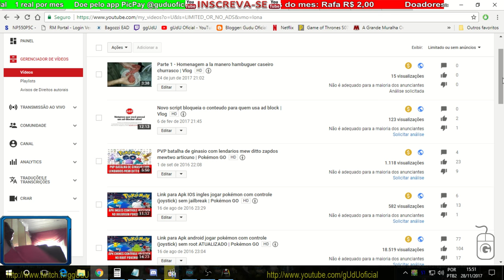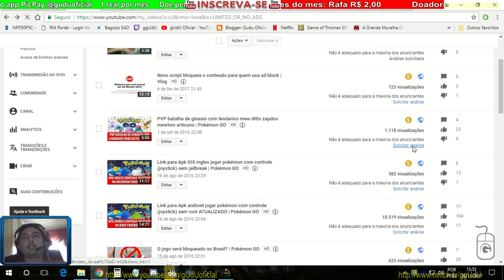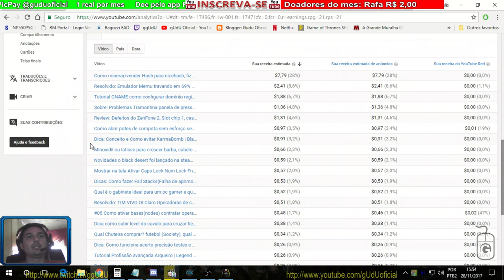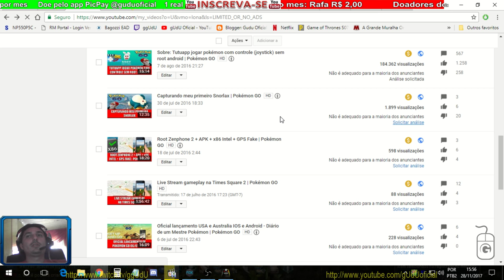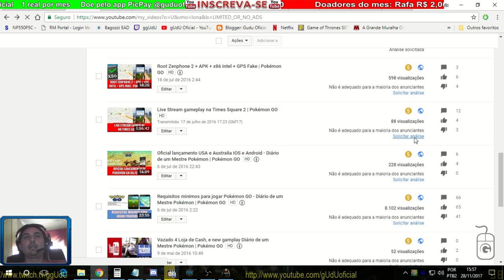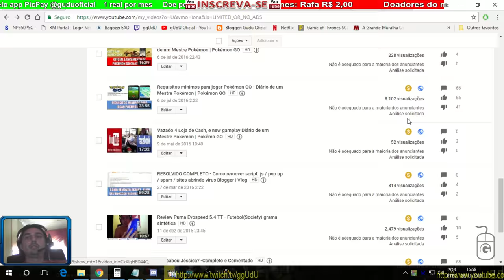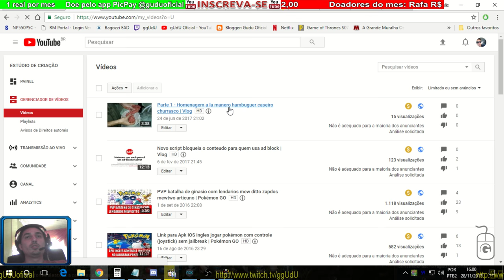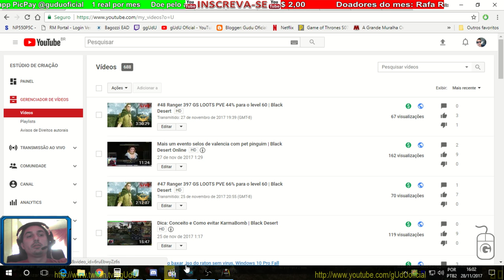Como filtrar videos não monetizados e solicitar analise manual novo script do youtube | Vlog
Problemas com o novo script do youtube que bloqueia monetização de videos e como filtrar para voce achar os videos que esta com retenção de monetização filtrar limitado ou sem anuncio

► PicPay @guduoficial
Doe em BTC:
16RByNi1ezU1wXBrpkbjz5EAjHJtpsht7W - 1GDfe6eBaShx3q3kxKKcpJ7113ydgGU1rU -
1GzogHt9EaaCbdStoZWMd7K16mT8ayoAkK
.­. PARCERIAS. ­. ­.